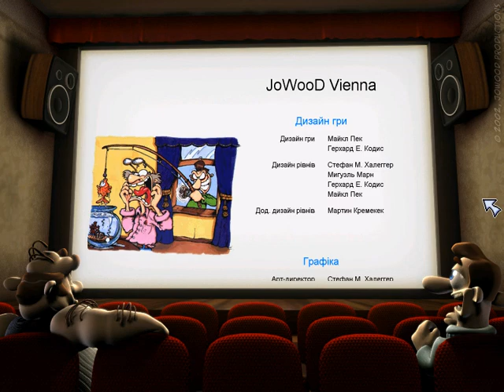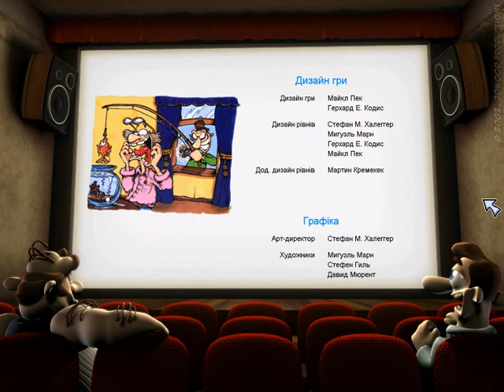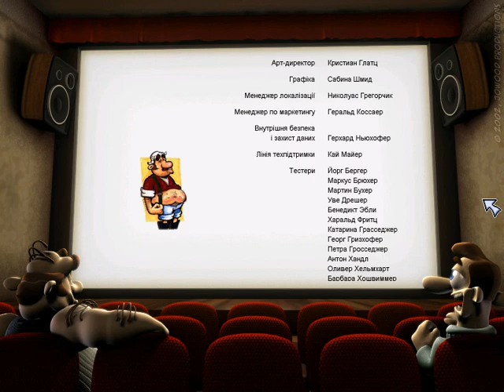ПРОХОЖДЕНИЕ УКРАИНСКОЙ ВЕРСИИ КАК ДОСТАТЬ СОСЕДА АДСКИЕ КАНИКУЛЫ - ЧАСТЬ 14 - БЕЗ ПАНІКИ!